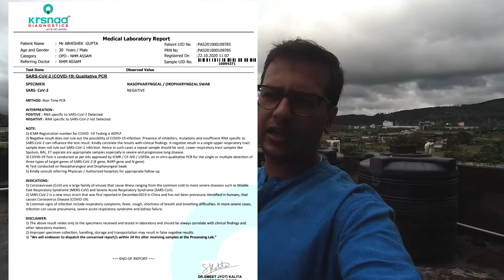Corona ki REPORT but I'm Feeling POSITIVE!!! || Covid testing rules for Assam & Northeast.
Landed safely and had to do the RTPCR And Antigen Test . Flight Rules have changed so watch carefully.
Gears I use :-
1) Huwaei Nova 3i (phone)
2) SJ 8 Pro (Action Cam)
3) Adofys Gorillapod